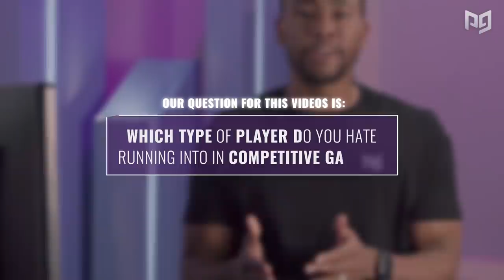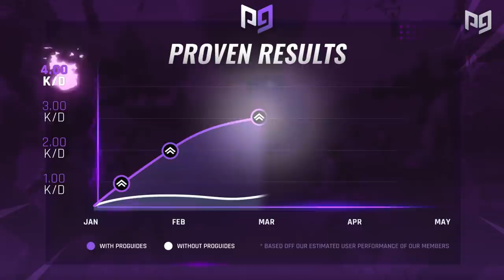7 UNIQUE Types Of FORTNITE Players... (Competitive V2)